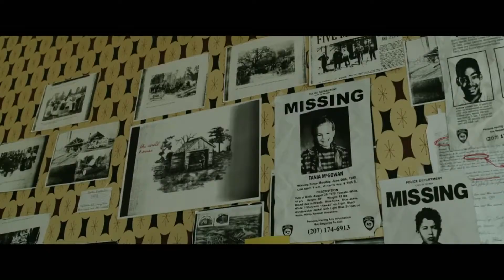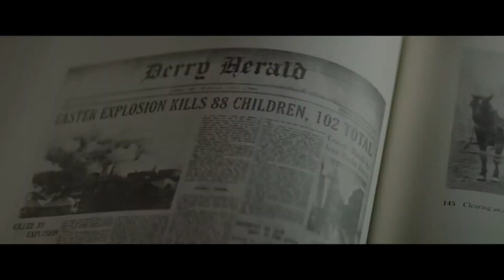IT Trailer - "Together, We'll Win"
Here's my trailer for IT, adapted from the Stephen King novel. I should have uploaded this before but I wasn't happy enough with the result, so it took a while.